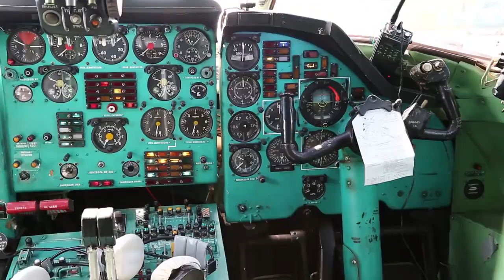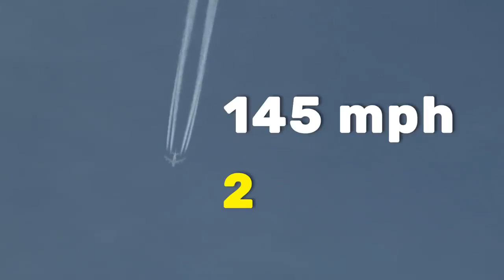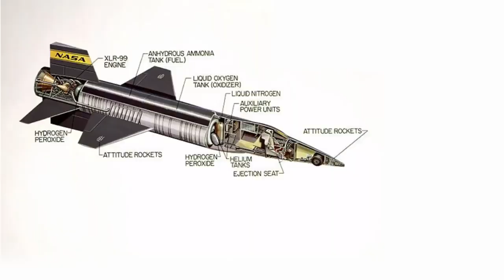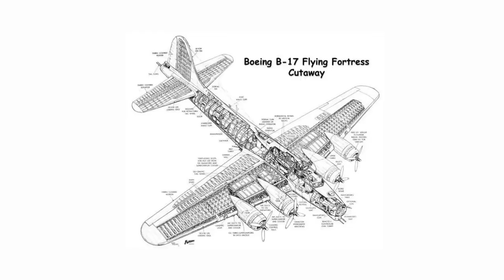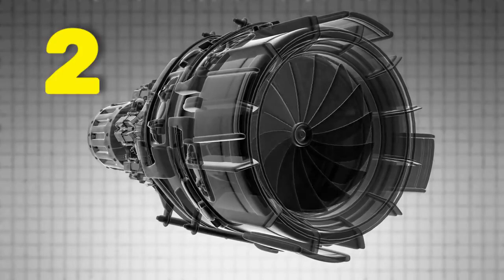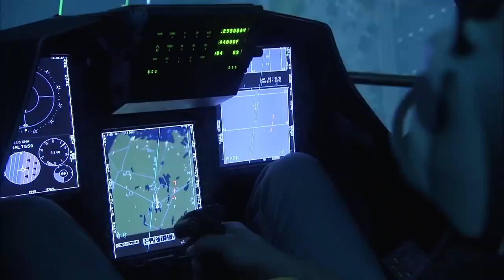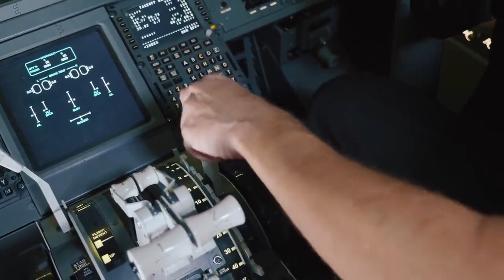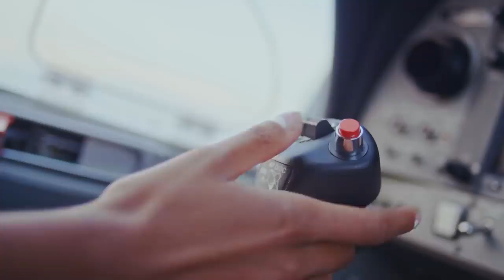The Most Powerful Military Aircraft In the Word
The Most Powerful Military Planes